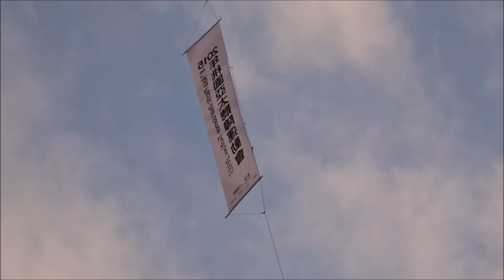2015年10月 第8回アジア太平洋ろう者スポーツ競技会開会式 Opening Ceremony of The 8th Asia Pacific Deaf Games